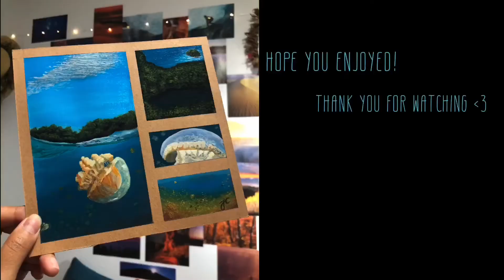Hawaii Baptist Academy Summer Adventures: Painting Jellyfish Lake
Leader Jerish paints scenes from Jellyfish Lake in Palau while sharing its history.